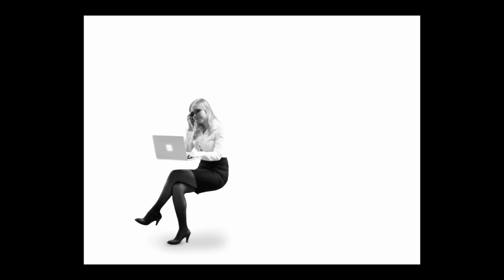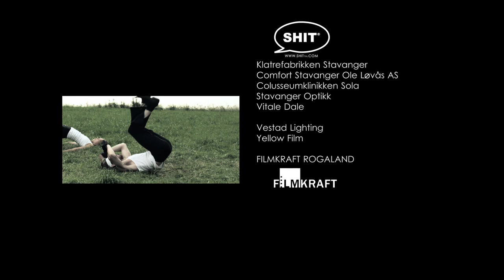BELIEVEtheDANCE (UFOh! OFFICIAL)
A fantasy-horror-dance-comedy